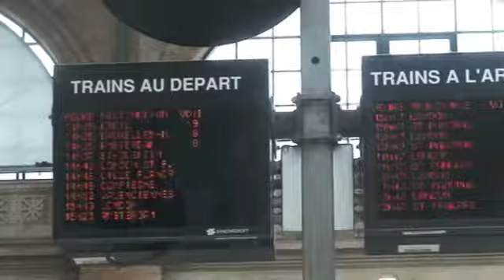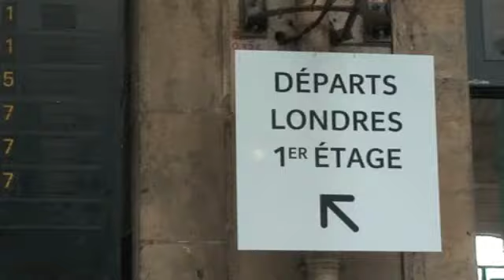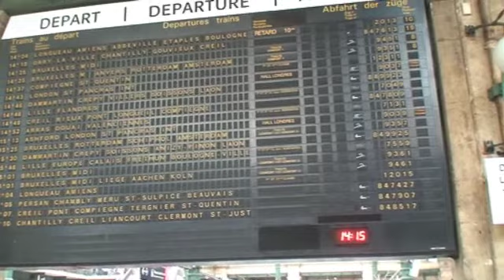Départ en vacances GARE DU NORD JJGAUMET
Ce lundi 7 juillet 2014 la foule en gare du nord pour les départs en vacances.Beaucoup de monde aux arrivées et aux départs des trains ou des TGV OU THALYS. FIL INFO PRESSE JJGAUMET